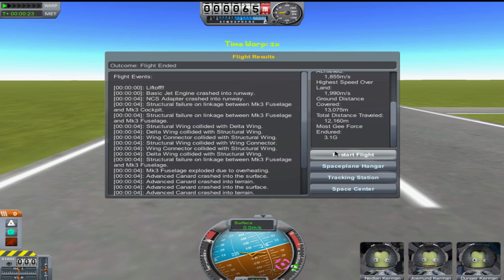Kerbal Space Program 38 - We try a few engines!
Jack and Lehr continue to try to fly some planes... And do backflips!